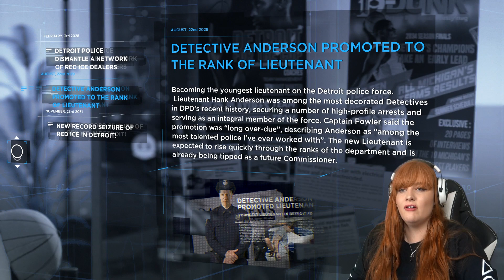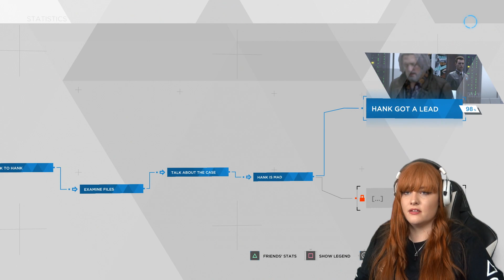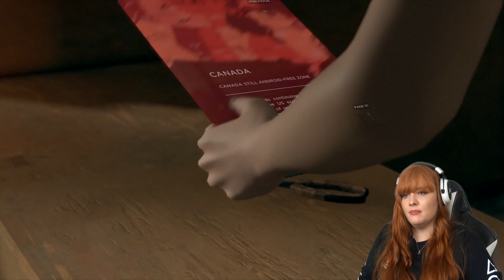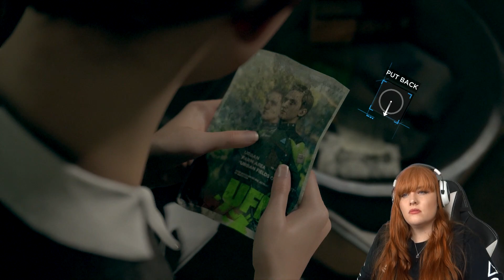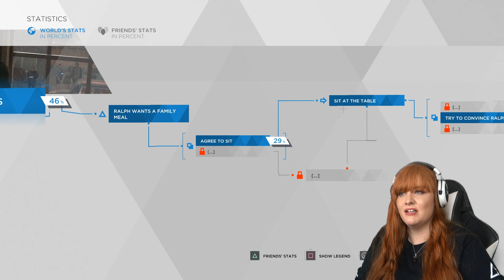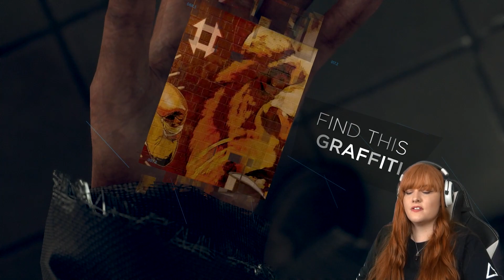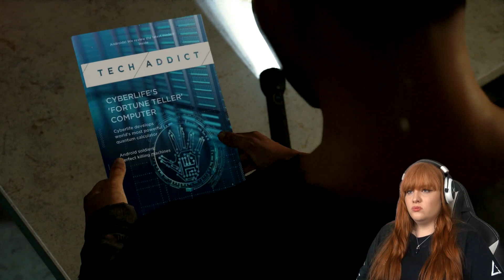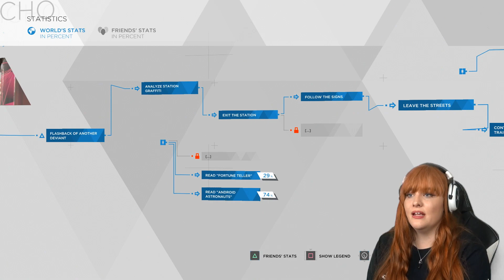WHAT DO I SAY TO YOU?! | Detroit: Become Human Gameplay Pt. 4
In this episode, we investigate Lt Anderson as Connor and find out a little more about him, attempt to run from the cops as Kara and Alice, and as Markus, we finally find the famed 'Jericho'. I can tell this game is going to be amazing and so full of moments that will make me laugh, cry and smile. I'm so excited! This game is BEAUTIFUL💙

If you or anyone you know needs help, check the links below💞 Stay positive my friends:

Oddly Contributors!💃🏻 (Patrons): Andrew | Daniel

Amazon Wishlist

Let's Play | Oddly Plays | Gameplay Walkthrough